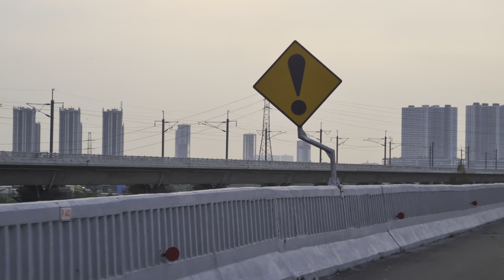Update Jalur Kereta Cepat Jakarta - Bandung (Karawang - Cikunir) (22/03/2023)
Dalam video ini kita dapat melihat perkembangan pembangunan jalur kereta cepat Jakarta-Bandung.

Tanggal direkam: 22 Februari 2023